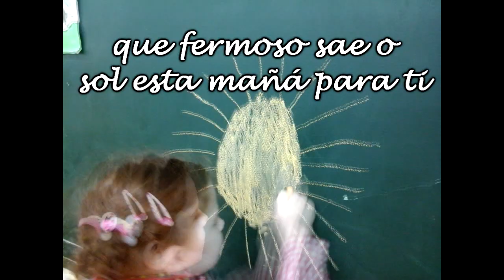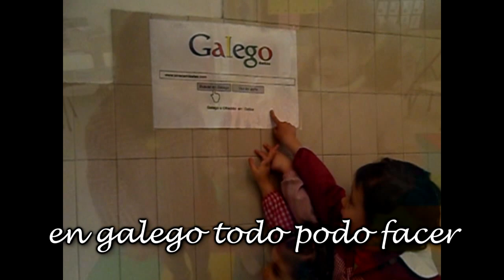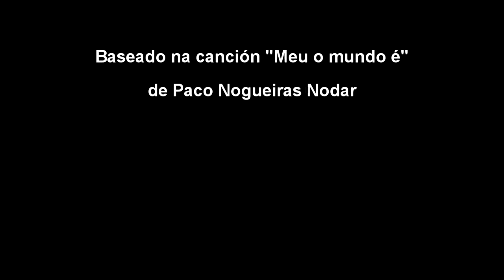Meu o mundo é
Vídeo finalista do concurso Gústame o galego nos centros de ensino de Vigo, organizado conxuntamente por Gústameo o galego e o Servizo de Normalización Lingüística do Concello de Vigo